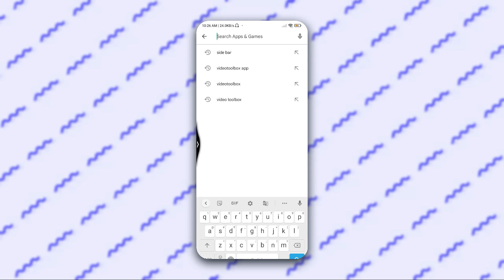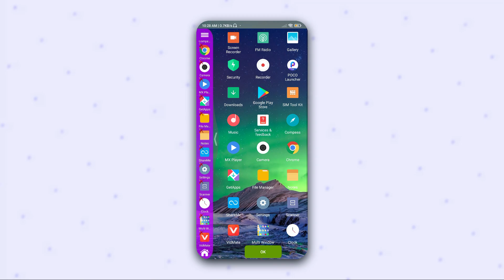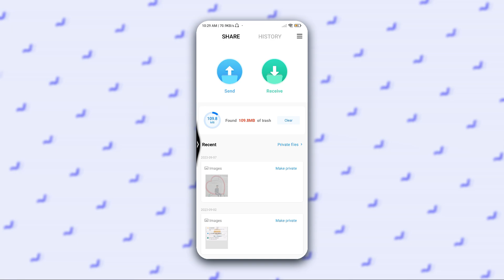Video toolbox Not Showing | Video toolbox All Problem Fix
Important Notice
Is video mein maine "side bar" ko slid bar bol diya hain. to plz jab aap search kare to sid bar search kare!!

About Video
is video mein maine side bar yani video toolbox ke bare me batya hain.jaise uske problem kaise fix karna hain. video toolbox not showing, video toolbox all problem fix, video toolbox, video toolbox settings, redmi video toolbox, how to enable video toolbox, how to on video toolbox, how to enable video toolbox in miui 14, screen off youtube play, sid bar, mi video toolbox,